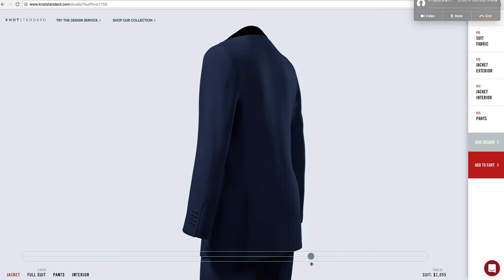Knot Standard virtual suit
Embodee created virtual, customizable suits and other luxury menswear for Knot Standard. The fashion products can be viewed from any angle as shoppers make customization choices.